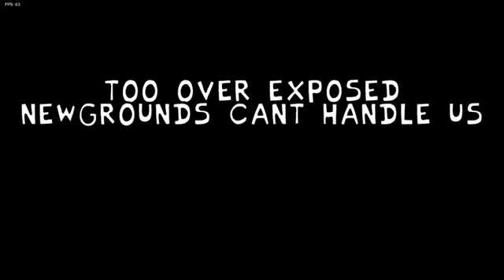Friday Night Funkin MILF POWER HARD!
Almost lost to her.
but yeah I still won lol.
man hard as hell.